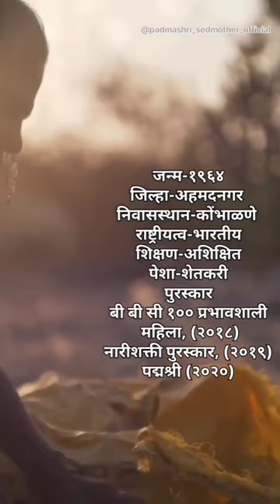Rahibai popere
पद्मश्री रहीबई सोमा पोपेरे

जन्म - १९६४
जिल्हा- अहमदनगर निवासस्थान- कोंभाळणे राष्ट्रीयत्व भारतीय शिक्षण-अशिक्षित पेशा- शेतकरी पुरस्कार बी बी सी १०० प्रभावशाली महिला, (२०१८) नारीशक्ती पुरस्कार, (२०१९ पद्मश्री (२०२०)